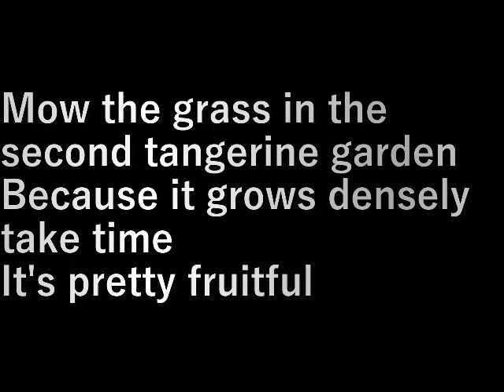第２蜜柑園草刈り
第２蜜柑園の草刈りをします。
密に生えているので時間がかかる。

ミカンの取れるのは年末です。
けっこう実ができている。

設備屋の適当田舎暮らし